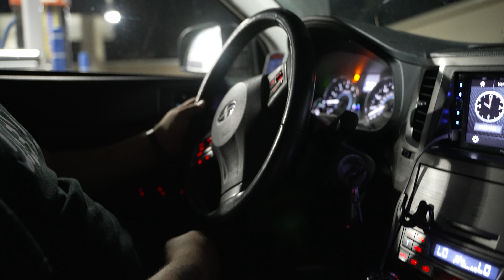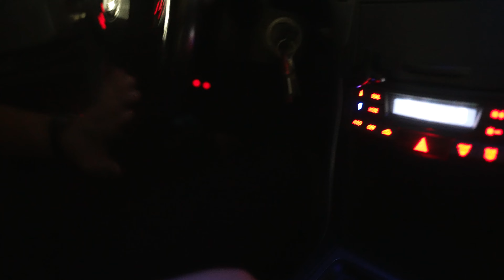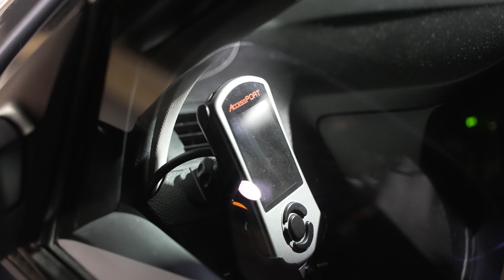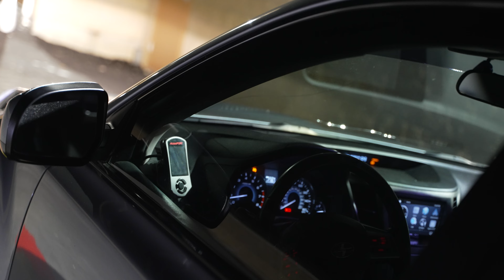Car Scene - 4K